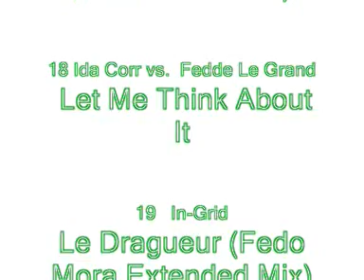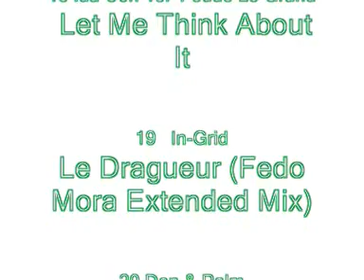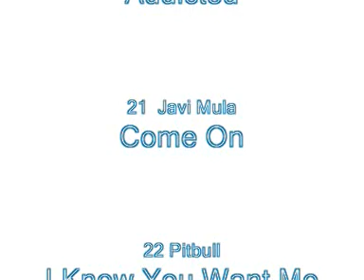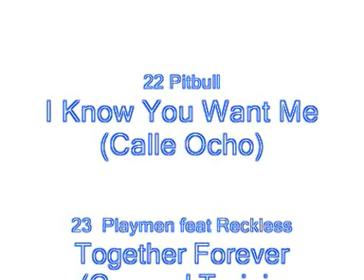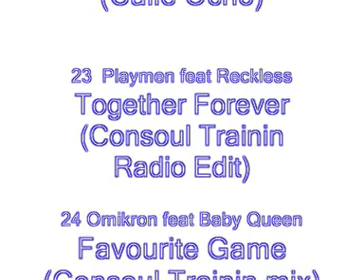TOP 50 SONGS FOR SUMMER 2009 DANCE HOUSE ELECTRO HOUSE VOCAL TRANCE PART No 2